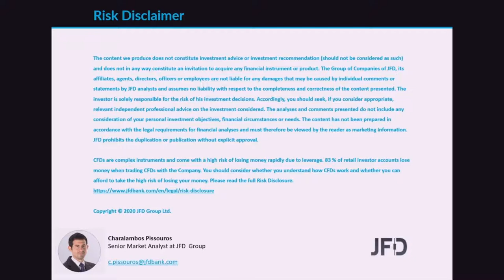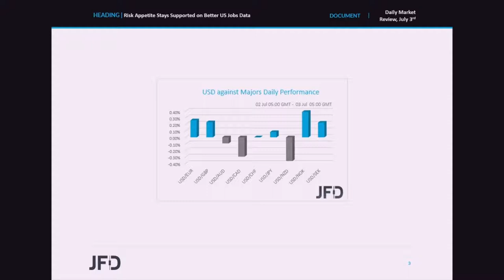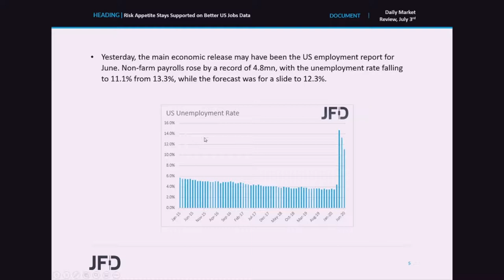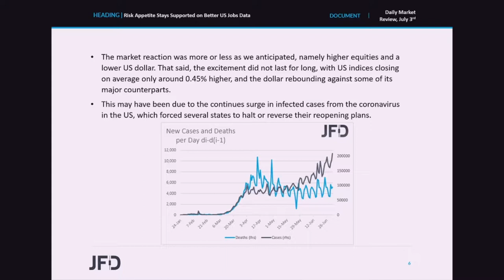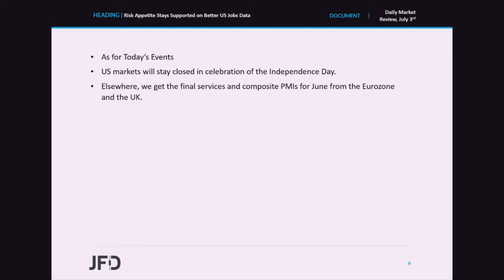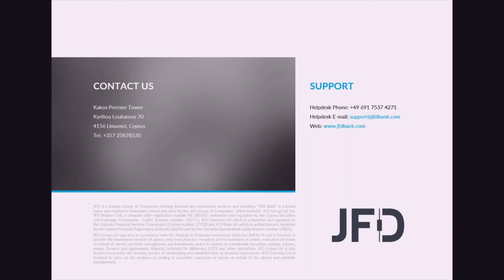Daily Market Review: Risk Appetite Stays Supported on Better US Jobs Data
Equities and risk-linked assets gained yesterday, while the greenback slid, after the US employment data for June came in better than anticipated. However, the party stopped early, perhaps due to the continues surge in infected cases from the coronavirus, which forced several US states to halt or reverse their reopening plans.